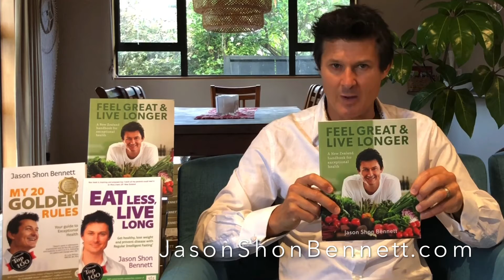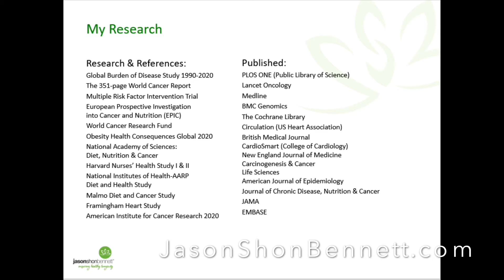How I Cured My Disease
How I Cured My Disease is a chat about what I did to get well. I was very sick. How I Cured My Disease is part 1 of 4 from a Jason Shon Bennett Live ESF stream. How I cured my disease is the story of how I took my genes and changed their expression. You can too. Most modern diseases have nothing to do with genetics, so if you are interested, then learn about how I cured my disease.